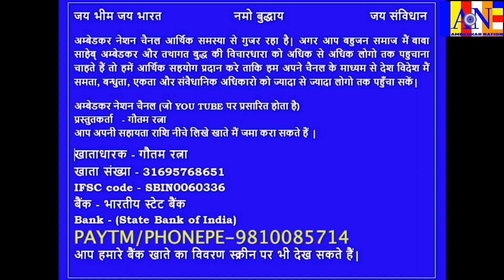IAS IRS मनुवादियो को मुर्ख क्यों कहा बहुजन सिंगर शशि भूषण ने!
Support bahujandastak :- GPay,PhonePe,PayTm- 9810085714 | IAS IRS मनुवादियो को मुर्ख क्यों कहा बहुजन सिंगर शशि भूषण ने!
ACHIEVE YOUR DREAM WITH GAUTAM FILMS PRODUCTION || MOVIES || FILM MAKER FREELANCE || A COMPLETE FILM PRODUCTION HOUSE IN DELHI & NORTH INDIA